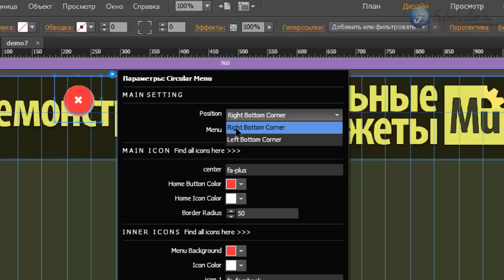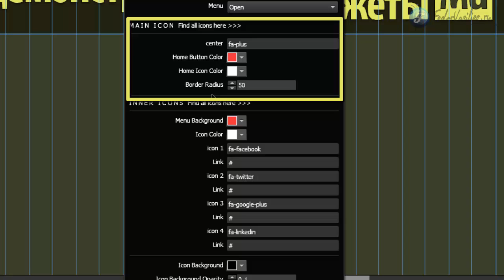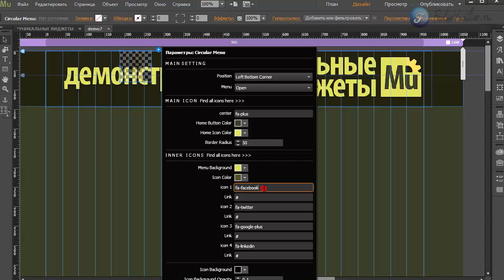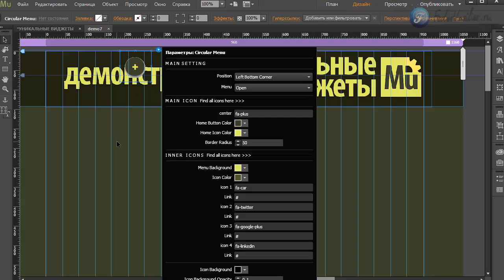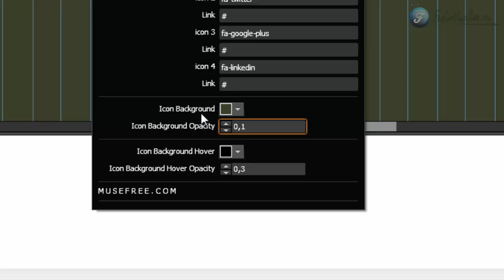Виджет меню Часть 7 [Adobe Muse]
В этом видео я покажу меню, которое  прикрепляется в любом углу вашего сайта, в виде одной кнопки. При наведении на нее мыши, очень красиво всплывают меню.